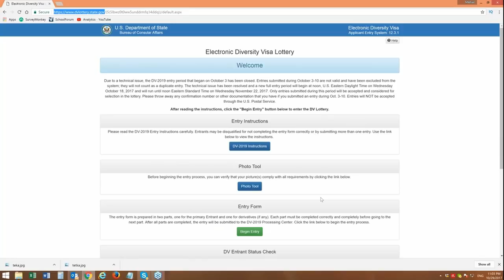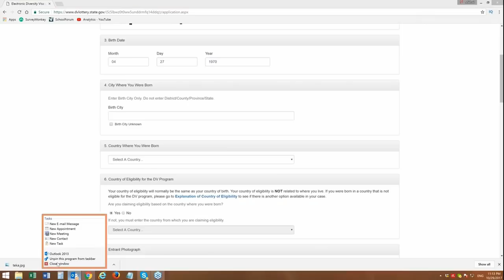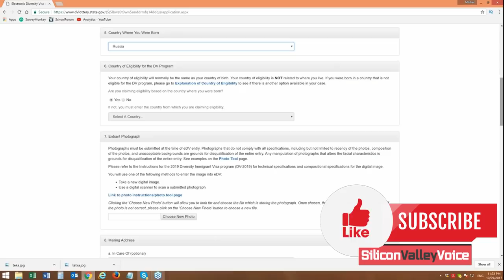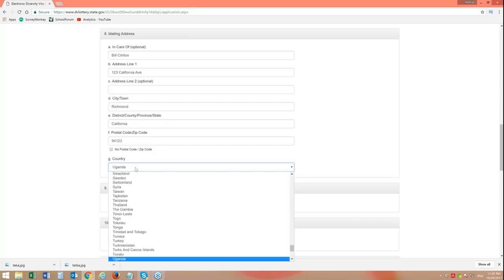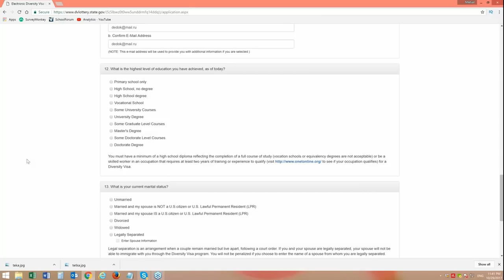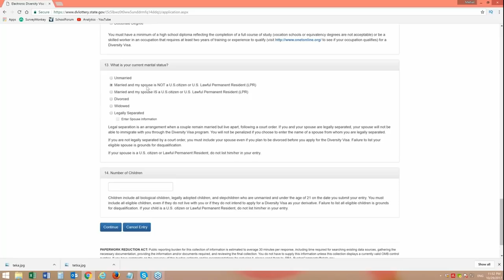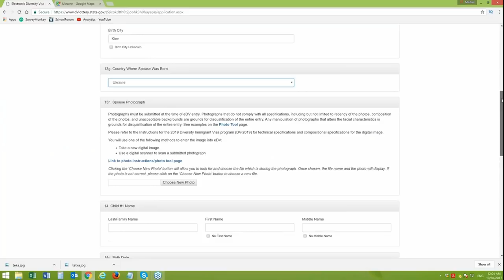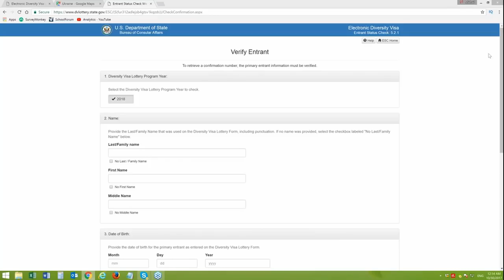Пошаговая инструкция по заполнению заявки участника DV-2020 - лотереи грин кард США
Каждое поле формы прокомментировано - играйте и выигрывайте в лотерею грин кард США
Ссылки на канале SiliconValleyVoice /школа Михаил Портнов: